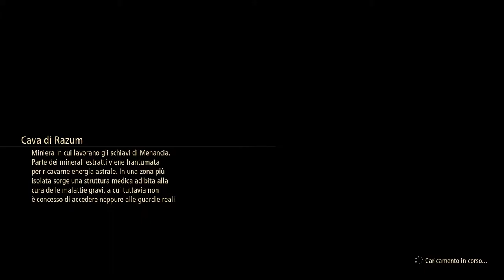Tales of Arise #08# Nucleo primario Terra 🗻 [Sub Ita]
0:00:00 Sigla
0:09:08 Talento Kisara
0:11:37 Nuove Abilità Kisara
0:17:58 Attacco boost Kisara
0:30:20 Nuove Abilità Law
0:37:25 ⚔ Lord Dohalim in Qaras Lv.24
1:12:41 ⚔ Toximimesi Lv.24
1:25:51 Talento Dohalim
0:27:39 Nuove Abilità Aphen